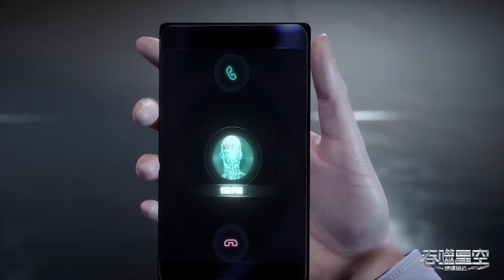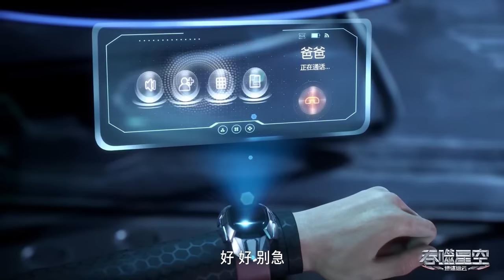罗峰突破精英考核强势归来！李耀被吓惨！超级智脑揭露武者等级！【吞噬星空 Swallowed Star】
喜欢C-drama的朋友要支持正版哦，下载WeTV APP可以看全集正片： 喜欢C-drama的朋友要支持正版哦，下载WeTV APP可以看全集正片： #20231017